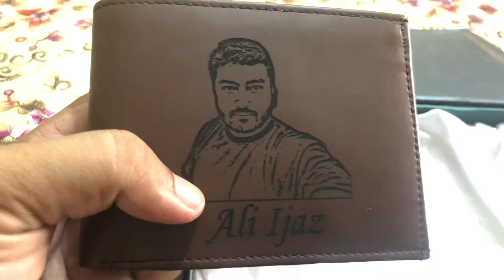Gift received from a beautiful friend